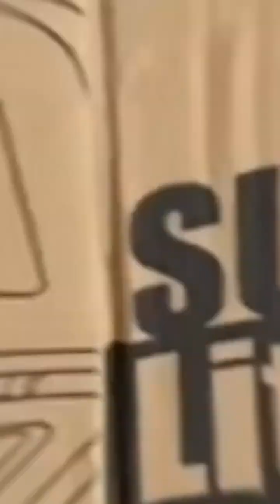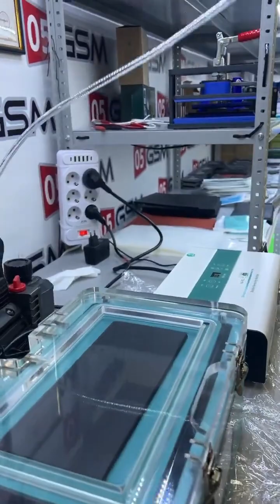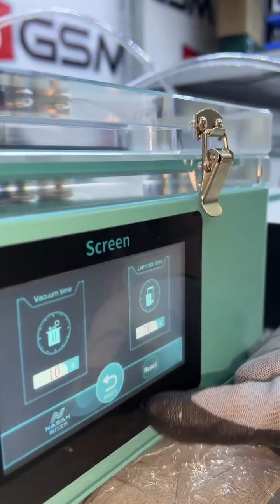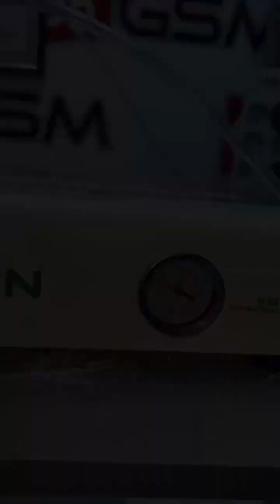Готовый сток SUPA lite в России, все с официальной гарантией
Готовый ограниченный склад в России, все машины с официальной гарантией. Нужны какие-нибудь предметы? свяжитесь с нами~ 🎉